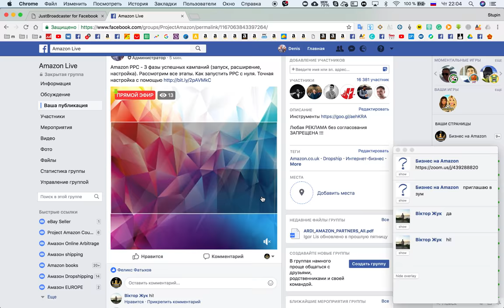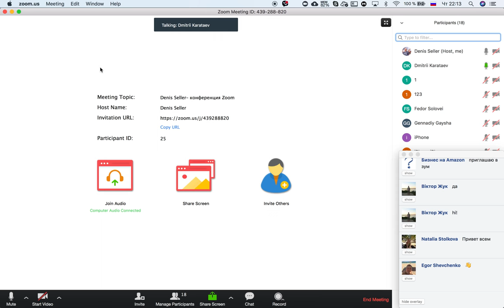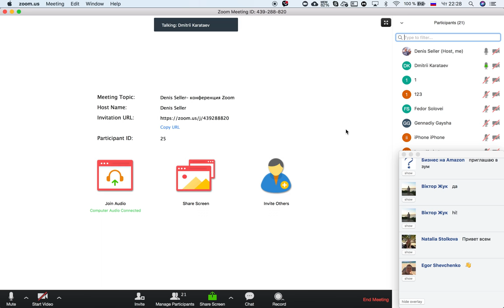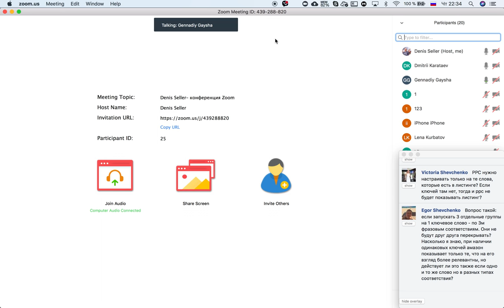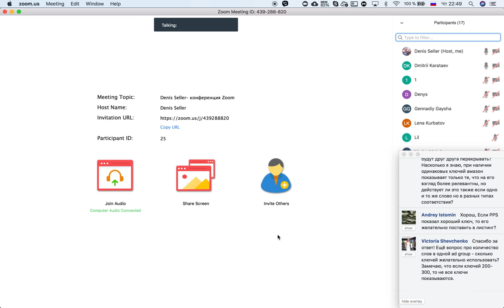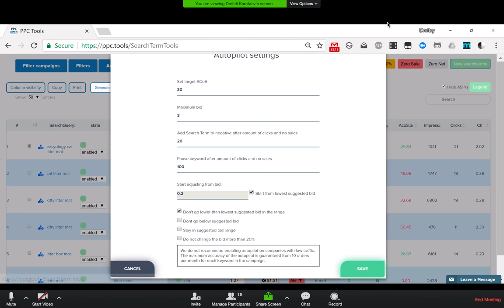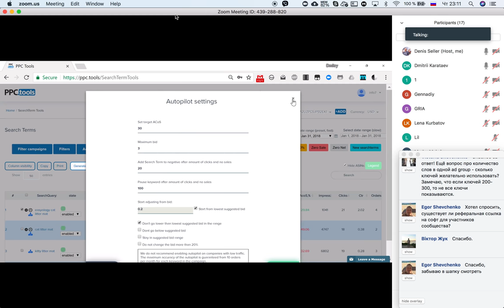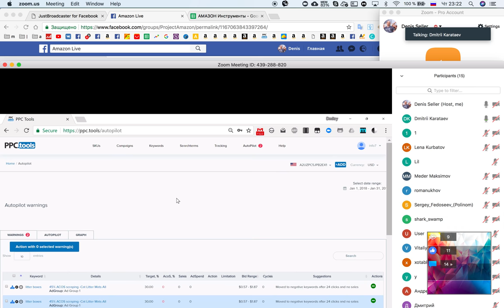УСПЕШНЫЙ Бизнес на Amazon PPC - 3 фазы успешных кампаний запуск расширение настройка